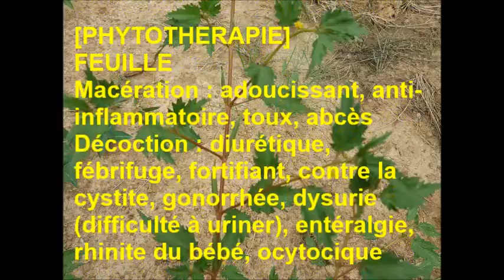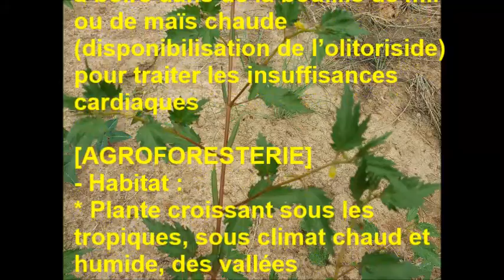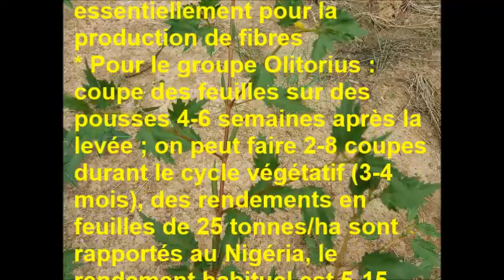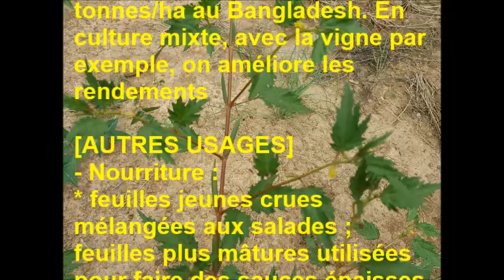ASMA Corchorius olitorius AS 117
Corchorius olitorius est une petite plante herbacée très appréciée dans le monde entier. Cette vidéo est une présentation détaillée de la plante dans son environnement et ses usages. Elle est particulièrement consommée pour ses feuilles tendres et gluantes lorsque cuites et les graines possèdent des vertus thérapeutiques pour lutter contre l'insuffisance cardiaque. Les fibres issues de la variété de grande taille servent à fabriquer des sacs de jute, beaucoup plus aptes à préserver l'environnement que le plastique.